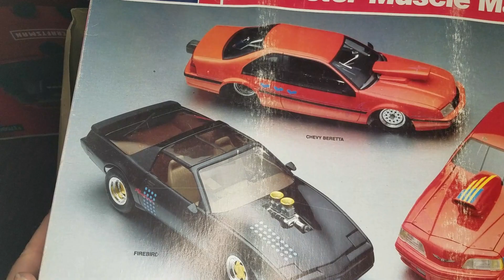Under1000GB Entry - Revell Beretta Pro Street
This is my entry for the 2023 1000GB hosted by Rob @timemachinesscalemodels and Mike @modelspeedshop. I'll be building the Revell Beretta Pro Street. Thanks to both of them for hosting this build and focusing on us smaller content creators and helping us grow our channels. They said to show off our skills. Well... right now my skill is showing what I do, what I learn, what I mess up and how I fix mistakes. Hit those YT buttons for me and let's DO this!